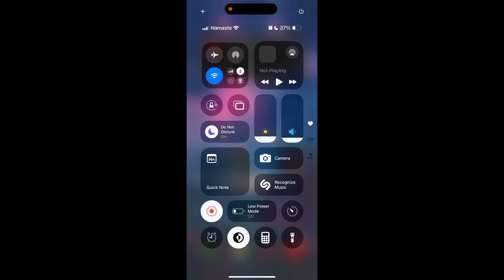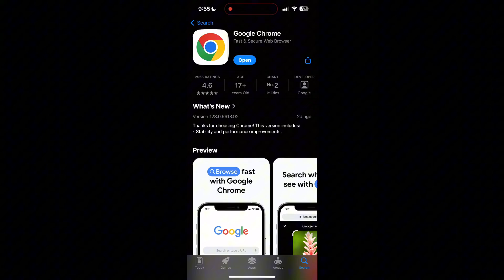How to Fix Xfinity Account Login Not Working 2024?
Struggling to log into your Xfinity account? In this video, I'll walk you through the steps to troubleshoot and resolve common login issues with your Xfinity account. Whether you're facing problems with your password, account lockouts, or other technical errors, this step-by-step guide will help you regain access quickly and easily. Watch now to fix your Xfinity login issues and get back to managing your internet, TV, and phone services!